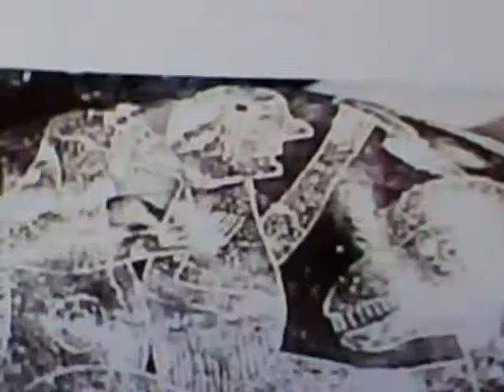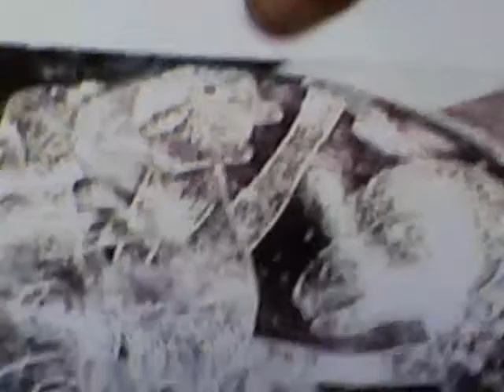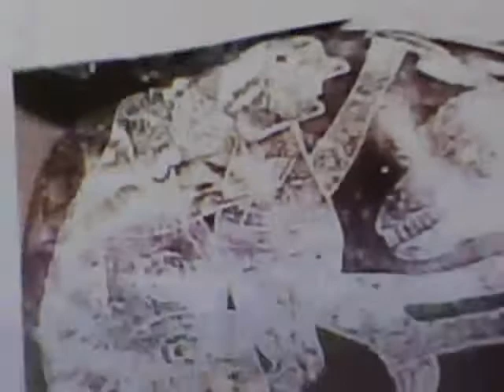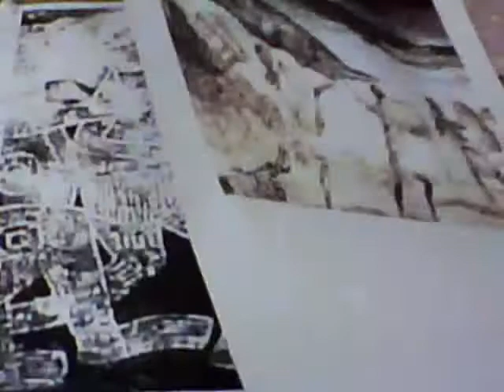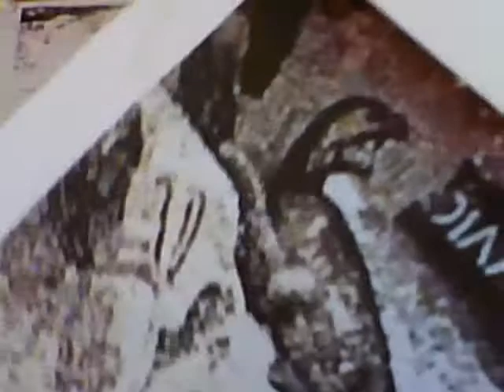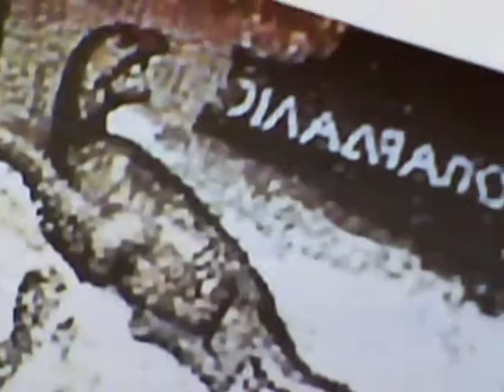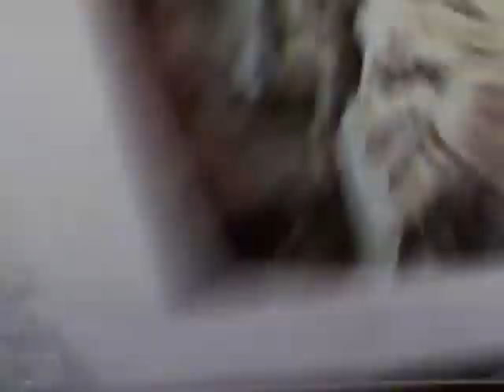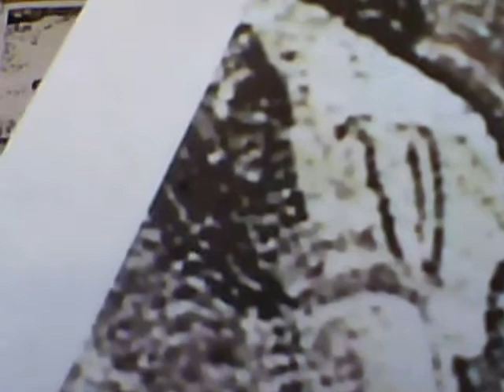Dinosaurs Did Not Go Extinct!...They Intelligently Evolved To Becoming Mankind!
Mankind are the extended family of the ancient dinosaurs. First it was their world and now it is ours. We were stupidly lead through religion, royalty, and science, which are all one, to believe otherwise. Ancient artifacts, stone artworks, and our worlds art detail and support that mankind and dinosaur kind are one in the same creatures. This explains the unexplained gaps in dinosaur kind existences as well mankind. Fill in the gaps with the mythical creatures of half man and half animals and the reality is that we evolved as our ancestors graphically detailed in their drawings from the creatures they described. Gerone Wright.